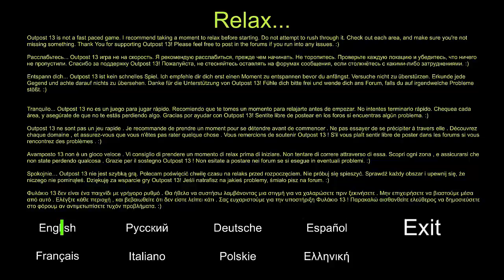Outpost 13 #1: Full Intro (IM A MONSTER!)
I am so excited to play Outpost 13! This is the full intro chapter, before we get into Act 1. We meet our canine hero, Fenrir, and discover that there is a monster in the base! And of course the monster possesses our lil furry body and murders some guys! It's awesome!